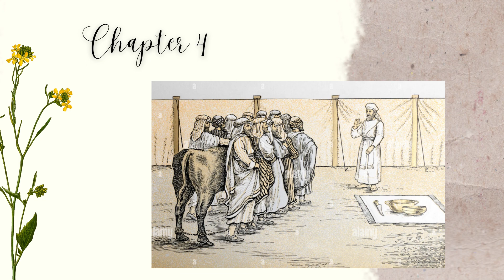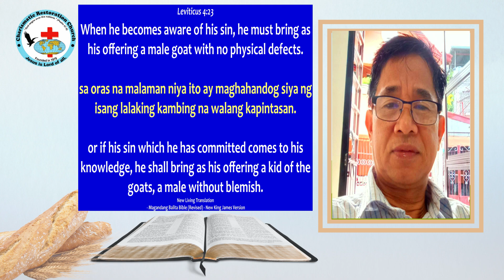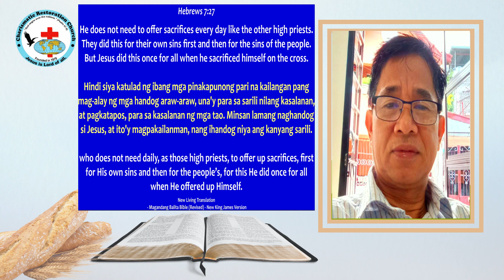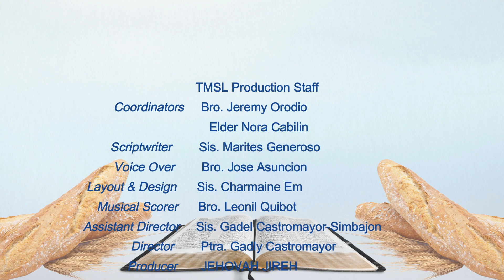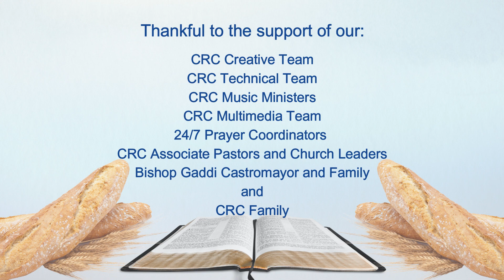Tinapay Mula Sa Langit: Episode 504 ~ The Sin Offering For A Ruler of The People (Leviticus 4:22-26)